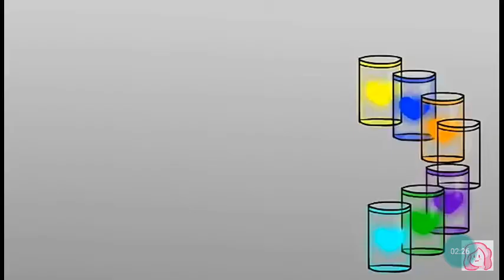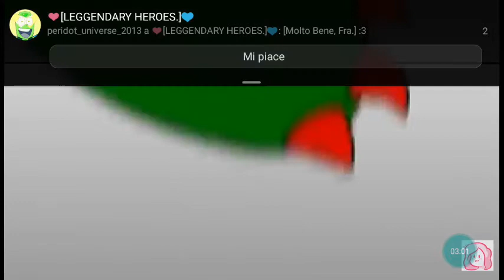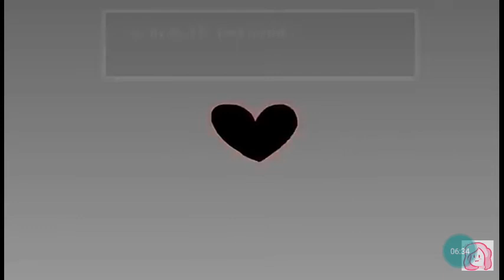Frisk Betty 2 episodi.